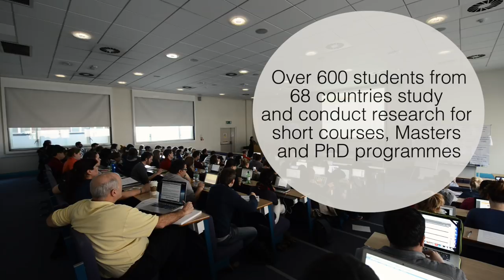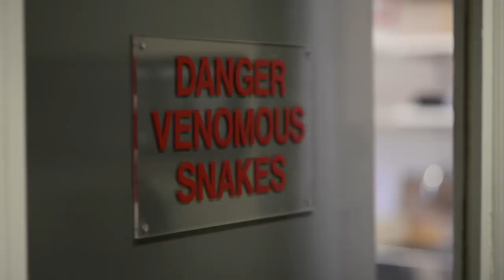LSTM promotional video May 2015